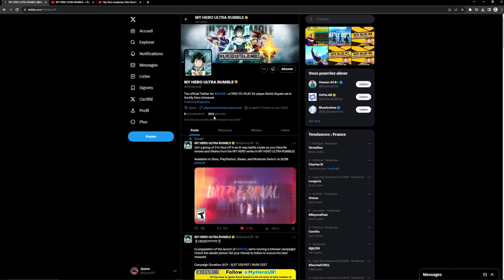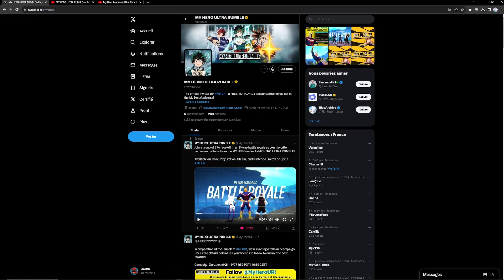LE NOUVEAU JEU GACHA MY HERO ACADEMIA ARRIVE !! - MY HERO ULTRA RUMBLE